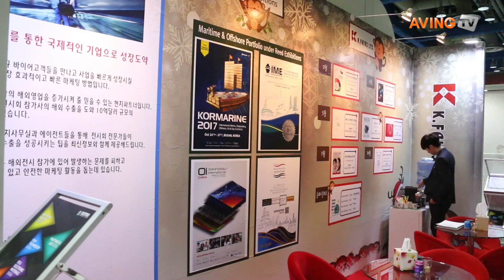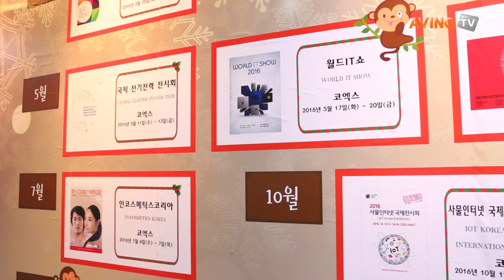2015 대한민국 전시산업전 K Fairs